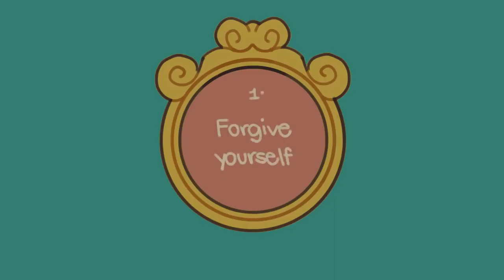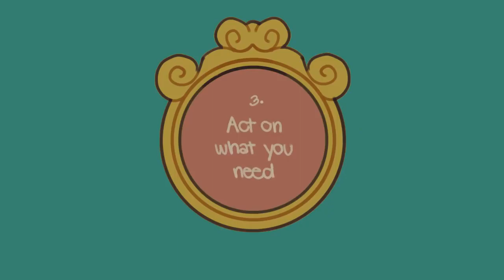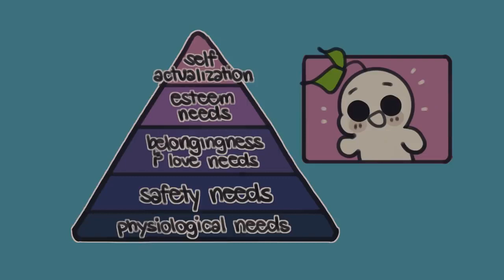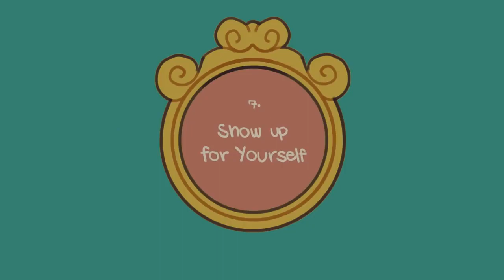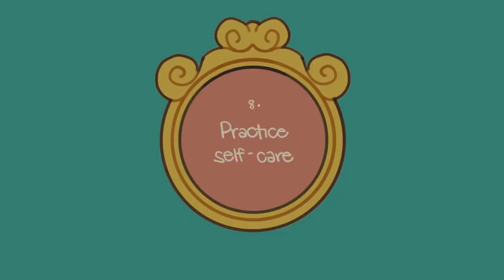How To Practice Self Love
Wondering how to practice self love? Self love is more than just changing your hair, getting a new wardrobe, or attempting to redefine yourself. Self love is obtaining an appreciation for yourself that stems from the physical, emotional, and spiritual support you provide yourself. It's not a fixed state, but it grows through actions that lead to maturity over time. Self care encompasses four different parts– self awareness, self worth, self esteem, and self care. Establishing self love can be a long journey, so here are a few tips on how to love yourself and practice self love.

Previously, we also made a video on things you need to know about self love:

Writer: Sara Del Villar
Script Editor: Isadora Ho
Script Manager: Kelly Soong
VO: Amanda Silvera
Animator: Naphia
YouTube Manager: Cindy Cheong